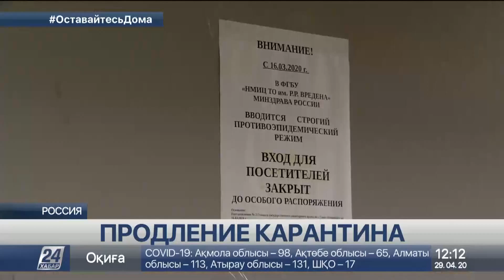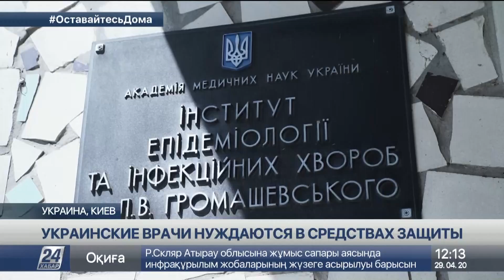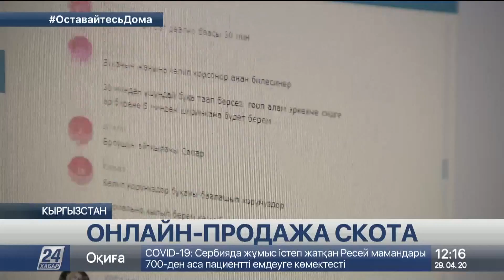Выпуск новостей 12:00 от 29.04.2020